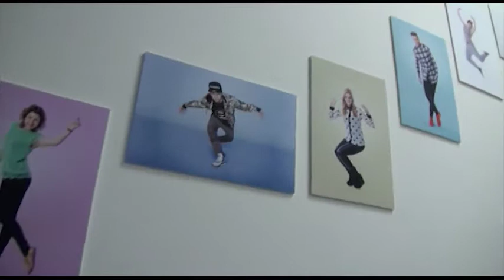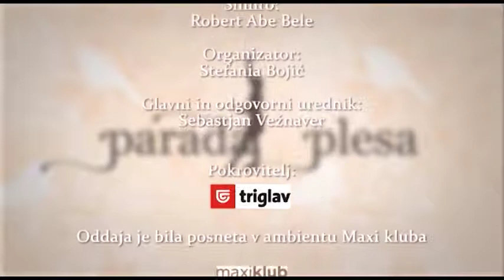Parada plesa 11.04.2015